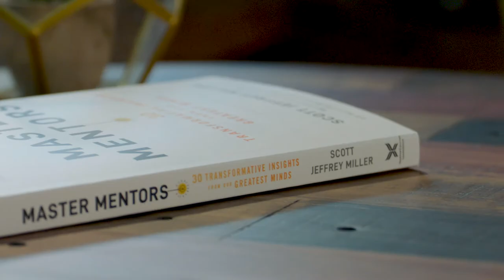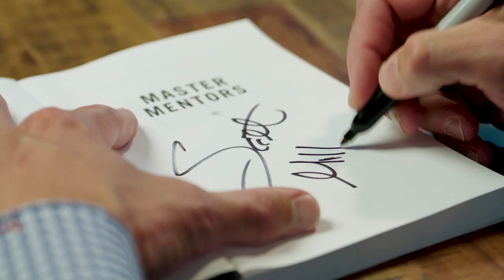Scott Jeffrey Miller's Master Mentors | Official Trailer | BookClub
Join Scott Jeffrey Miller and Pamela Fuller in a discussion of Scott Jeffrey Miller's Master Mentors as part of FranklinCovey's Effective Leadership Series

Scott Jeffrey Miller spent nearly 25 years at FranklinCovey, ending his career there as their Executive Vice President of Thought Leadership. Throughout his time there, he was able to learn the habits of hundreds of leaders who made it to the top. In Master Mentors, Scott shares transformative insights from 30 of the most powerful interviews conducted on his podcast, On Leadership, so that readers everywhere can learn from some of the world's greatest leaders. In conversation with Pamela Fuller, co-author of The Leader's Guide to Unconscious Bias, Scott shares about the importance of mentorship, why we should listen to advice from diverse groups of leaders, and how advice like theirs can change our lives.